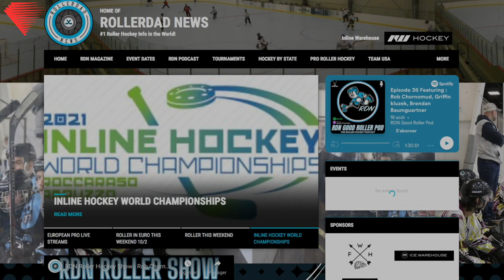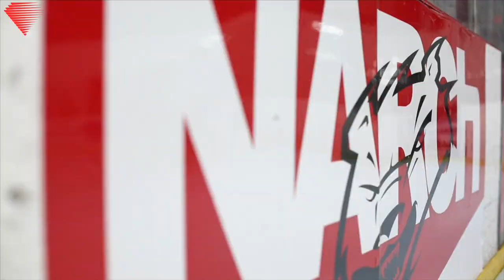Benjamin Hay Interview Garges Ligue Elite USA Rollerhockey